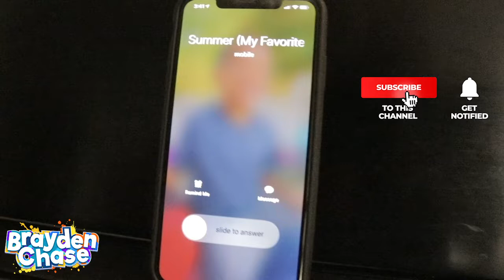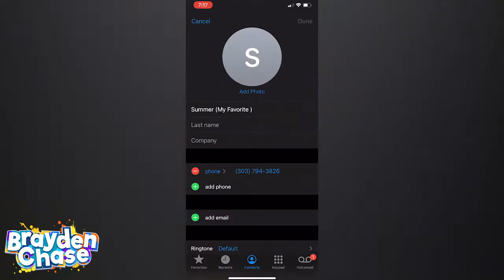Summer... please come back.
Brayden Chase gets a phone call from Summer (season) that she is leaving. He tries to convince summer to stay.

Watch Brayden Chase

Vidcon: Brayden asks Liza Koshy to follow his youtube channel

6 year olds first vlog

Spider Monkey Trampoline Park Colorado